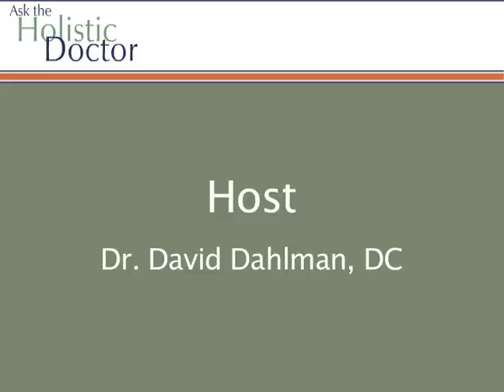Diabetes Video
Dr. Dahlman discusses Type 1 Diabetes and Type 2 Diabetes.  Diabetes and blood sugar regulation can be improved by diet.  Two other videos in this series discuss in detail Dr. Dahlman's recommendations as he contrasts his advice with the failed advice of the American Diabetes Association.